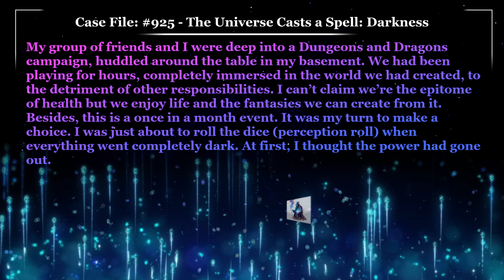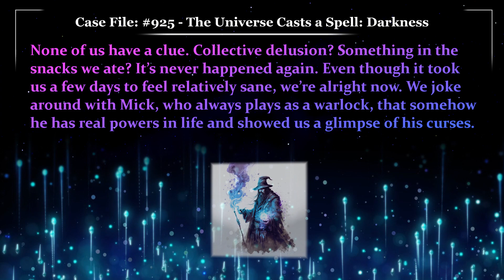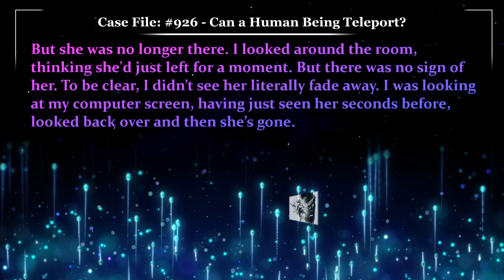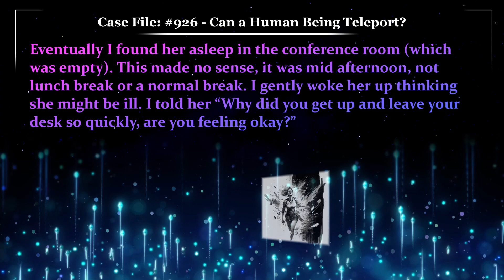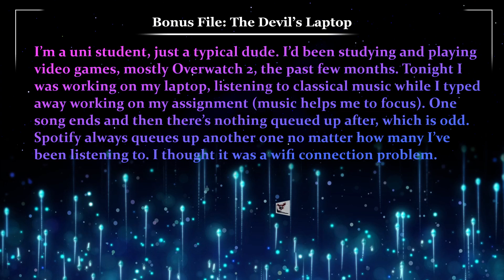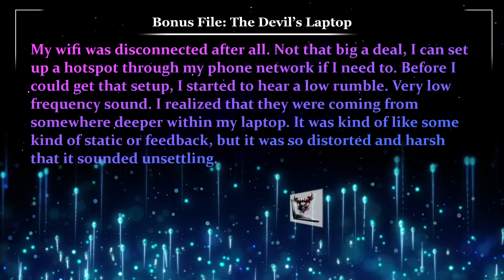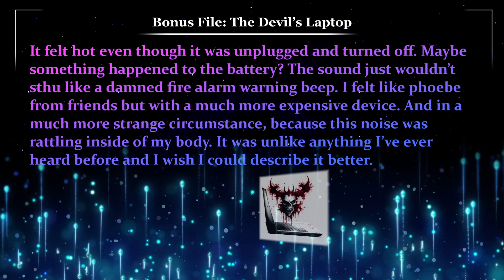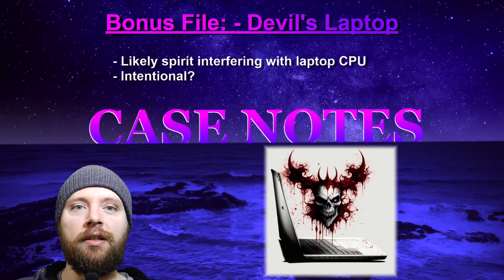The Universe Casts a Spell: Darkness | Glitch Stories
Case File 925, Written by easynat20, The Universe Casts a Spell: Darkness
Case File 926, Written by confusedmilky, Can a Human Being Teleport?
Bonus File, Written by analyticsfun42, The Devil’s Laptop

00:00 - Case File 925 "The Universe Casts a Spell: Darkness"
02:40 - Case Notes 925 “The Universe Casts a Spell: Darkness”
04:14 - Case File 926 "Can a Human Being Teleport?"
06:17 - Case Notes 926 “Can a Human Being Teleport?”
08:07 - Bonus File “The Devil’s Laptop”
10:47 - Case Notes “The Devil’s Laptop”